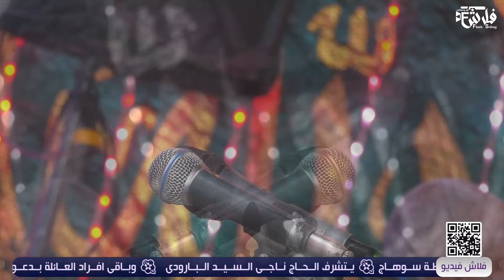من روائع الشيخ مهدى ياسين التهامى - قصيدة ياطارق الباب رفقاً-افراح_آل_البارودى_بجرجا 🌎31 - 7 - 2024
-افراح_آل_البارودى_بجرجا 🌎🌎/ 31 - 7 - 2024